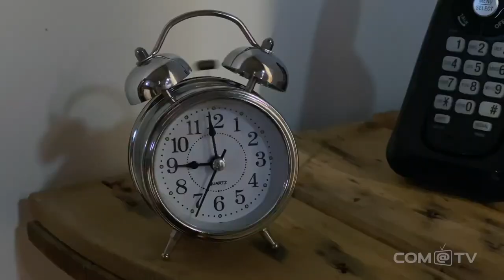Le névrosé - Épisode 3 - La sieste | Com@Tv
Le médicament numéro un du bipolaire est le sommeil quand il est écourté ça ne va plus.

Cette série web est une comédie dramatique sur le sujet de la maladie mentale. Aussi bien en rire. Entrez dans le cerveau de David un bipolaire au trouble anxieux qui tente par tous les moyens de trouver un sens à tout.

David : Philippe Thibaudeau
Voix de papa : Michel Courtemanche
Scénario et dialogues : Michel Courtemanche
Réalisation : Michel Courtemanche
Directrice de production : Suzanne Courtemanche
Helper : Merci à Yves Lucier
Une idée originale de Michel Courtemanche
Une production et présentation de Com@Tv